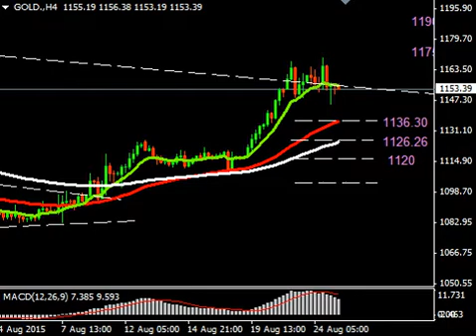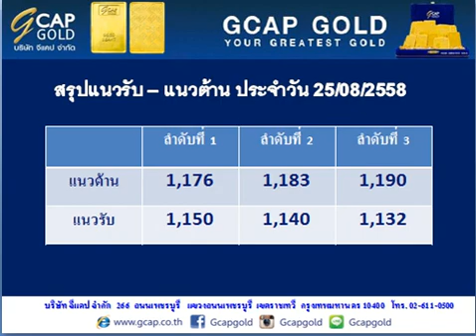บทวิเคราะห์ทางเทคนิค ราคาทองคำ 24/08/2558 By...Gcap Part 2